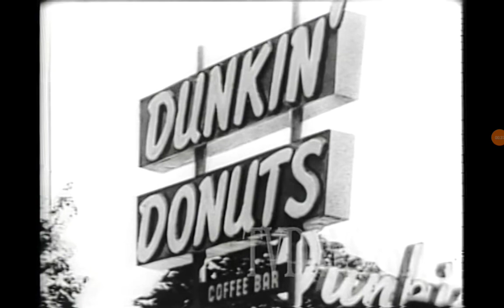Dunkin' Donuts 1950 Ad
American dinner time on Dunkin'.